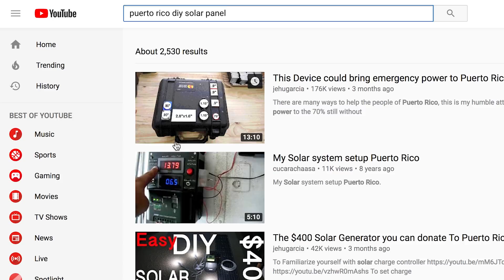Can DIY Solar Panels Solve Puerto Rico’s Power Crisis?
This week marks five months since Hurricane Maria struck Puerto Rico, plunging the island into the worst blackout in American history. Chris recently went to the U.S. territory to meet a man who has made it his mission to bring power back to his people via DIY solar tech -- all with the help of a YouTube creator.

Amazon wish list for solar materials:

Could A DIY Gizmo Light Up Puerto Rico?

The story of Puerto Rico’s power grid is the story of Puerto Rico

Credits
Producer: Chris James
Editor: Will Colby
Director of Photography: Michael Crommett
Drone footage courtesy: Jehu Garcia